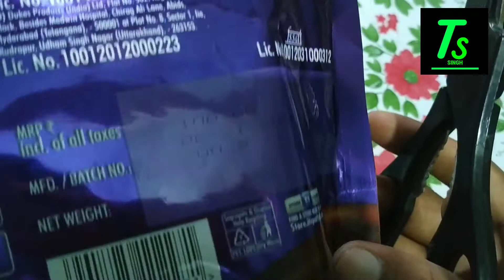Candyman Fantastik Mini Treats, Choco Wafer Rolls, Chocolate, 200g{Technical Singh}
Purchase Link 👇👇 Candyman Toffee